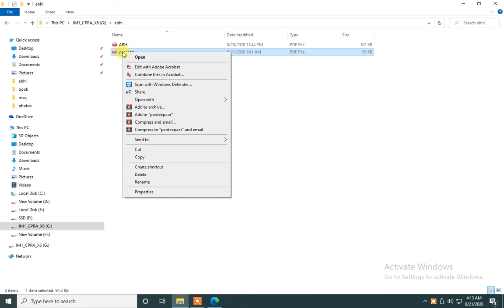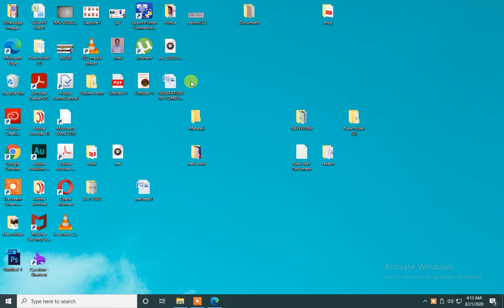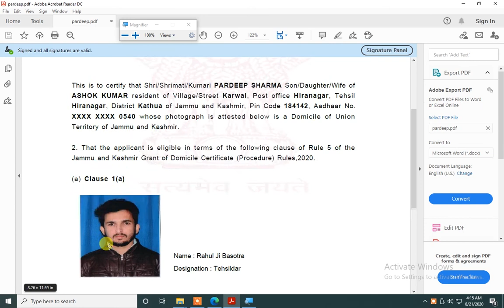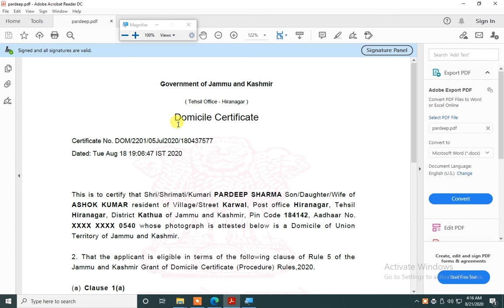Domicile Signature not Verified to Verified Signature|Signature Not Verified in Domicile Certificate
Domicile download karne ka bad kya karna hai
domicile signautre kaise krbaye
domicile signature software
domicile pr signature kase valid kare
domicile download k bad kya krna hai
domicile signature download
Signature not verified to verified signature
domicile signature verification problem
Digital domicile certificate signature
Domicile Signature not Verified to Verified Signature

pardeepsharmajk

Hiranagar Computer Technology

keep learning always
seekhte rho , sikhte rho , sikhte raho